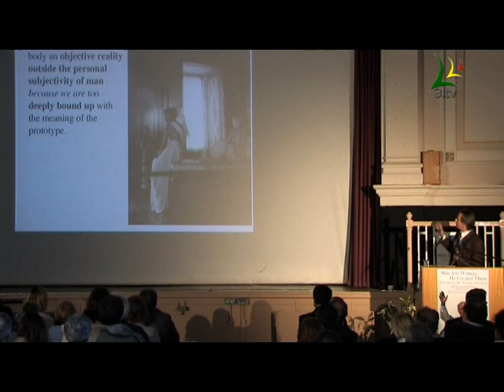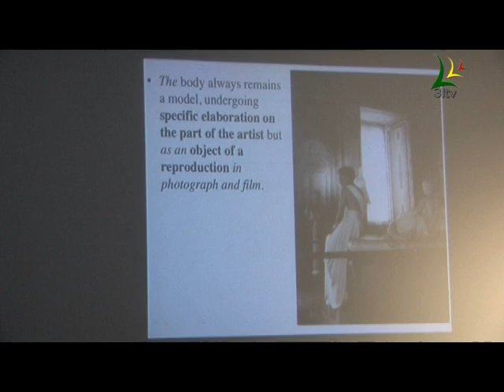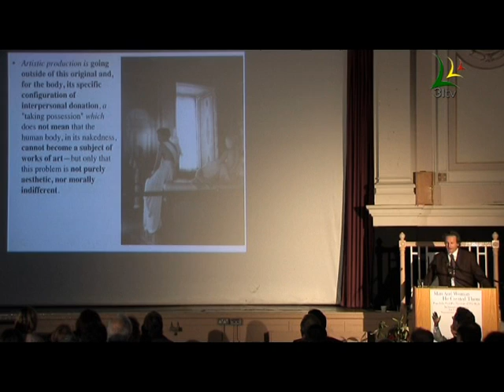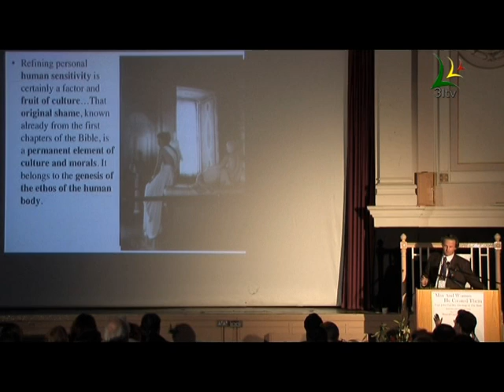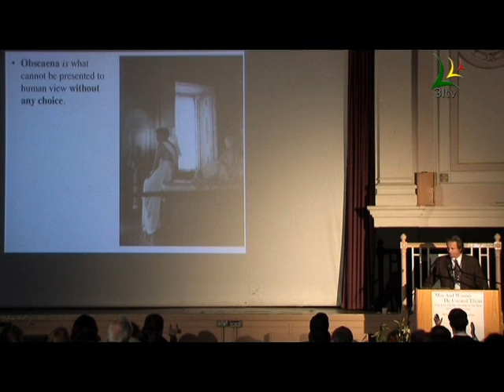Mr. Dony Mac Manus: "The Theology of the Body and Art" Part 1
Talk Five: The Theology of the Body and Art. In this lecture Mr. Dony Mac Manus explores the proper "ethos of the body" in works of Art: The aesthetic experience and creating a climate favorable to purity.